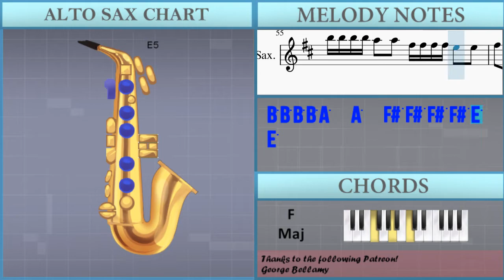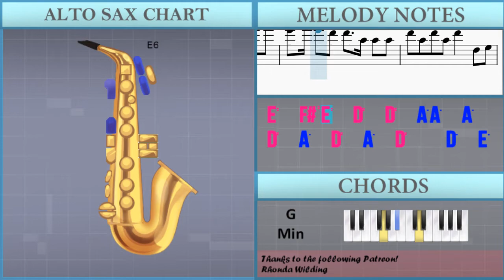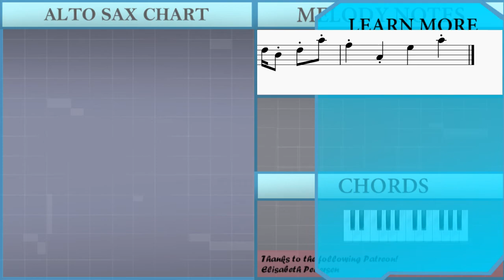How to play I Like You (A Happier Song) by Post Malone ft Doja Cat on Alto Sax (Tutorial)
Comment and let us know how the videos have helped you. It keeps us going! :)The easiest way to learn how to play I Like You (A Happier Song) by Post Malone ft Doja Cat on the alto sax. It's a alto sax tutorial for I Like You (A Happier Song) by Post Malone ft Doja Cat.

EasyMusicLesson teaches you to play the your favorite instrument, through easy and simple animation so that you too can learn how to play I Like You (A Happier Song) by Post Malone ft Doja Cat on the alto sax easily. A alto sax tutorial with visual animation graphic.

Chords of Saxophone arrangement:
G Min   C Maj   F Maj   G Min 7   C Maj   F Maj   G Min   C Maj
F Maj   G Min 7   C Maj   F Maj   D Dom 7   G Min   C Maj   F Maj
G Min 7   C Maj   F Maj   D Dom 7   G Min   C Maj   F Maj   G Min 7
C Maj   F Maj   D Dom 7   G Min   C Maj   F Maj   G Min 7   C Maj
F Maj   D Dom 7   G Min   C Maj   F Maj   G Min 7   C Maj   F Maj
D Dom 7   G Min   C Maj   F Maj   G Min 7   C Maj   F Maj   D Dom 7
G Min   C Maj   F Maj   G Min 7   C Maj   F Maj   D Dom 7   G Min
C Maj   F Maj   G Min 7   C Maj   F Maj   D Dom 7   G Min   C Maj
G Min 7   C Maj   F Maj

Melody notes of Saxophone:
D5   D5   E5   F#5   B4     F#5   E5           D5
B5 B5 B5 B5 A5   A5   F#5 F#5 F#5 F#5 E5   E5
F#5   B4     F#5   E5           D5
B5 B5 B5 B5 A5   A5 A5 F#5 F#5 F#5 F#5 E5   E5
F#5   B4     F#5   E5     F#5 E5   D5
D5
F#5 E5 F#5 E5 F#5 E5 F#5 E5 F#5   A4     D5 D5
F#5 E5 F#5 E5 F#5   F#5   F#5   A4     D5 D5
F#5   F#5 E5 F#5 E5 F#5 E5 F#5   A4     D5 D5
F#5 E5 F#5 E5 F#5   F#5 E5 F#5   A4 F#5   A4
A5   A5 A5 A5 A5 D6 A5 A5   B5
A5   A5   A5   D6   A5   A5   A5
A5 A5 A5   A5   D6   A5   A5   A5
D6   C#6   B5   B5   A5   A5   A5
D6   C#6   B5   B5       A5     D5
D6   C#6   B5   B5       A5     A5
F#6   F#6   E6   E6   D6   D6 C#6   C#6 C#6
D6   C#6   B5 B5 B5   A5   A5 F#5   F#5 F#5
A5   A5   B5   F#5   E5   E5 E5   D5 D5
D5     F#5   E5     F#5 E5   D5
F#5 E5 F#5 F#5 F#5 B5   A5   F#5   E5
F#5 E5 F#5 F#5 F#5 F#5 F#5 B5   A5   F#5   F#5
F#5 E5 F#5 F#5 F#5   B5   A5   F#5   F#5
A5 A5 A5 A5 A5   D6   C#6   A5   A5
A5   A5   B5   F#5 E5 F#5     A5 A5 A5
A5   A5 A5 B5   F#5 E5 F#5   A5 A5 A5 A5 A5
A5   A5 A5 B5   F#5 E5 F#5 A5 A5 A5 A5 A5 A5
A5 A5 A5 A5 A5   F#5   A5   F#5 A5 A5 A5 F#5
A5   A5 A5 A5   G5   F#5     A5   A5
A5 A5 F#5 F#5 A5   G5   F#5   A5 A5 A5 A5 A5 A5
A5   D5 D5 A5   G5   F#5     A5 A5 A5
B5     A5 A5     F#5 E5 F#5 E5 F#5 E5 F#5
F#5     E5 E5     A5 F#5 A5 F#5 A5 F#5 A5
B5     F#5 F#5     F#5 E5 F#5 E5 F#5 E5 F#5
F#5     E5 E5     A5 A5 A5 A5 A5   A5 A5